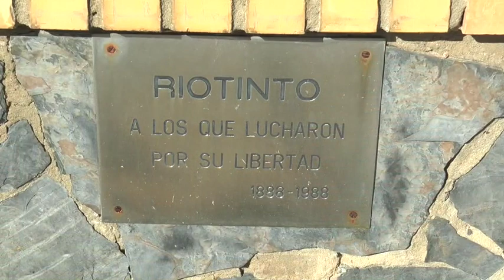130 Aniversario del Año de los Tiros. Charla Alumnos de Riotinto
Grabación de Onda Minera RTV Nerva de la charla informativa ofrecida a los alumnos del colegio de Minas de Riotinto con motivo del 130 aniversario del Año de los Tiros.